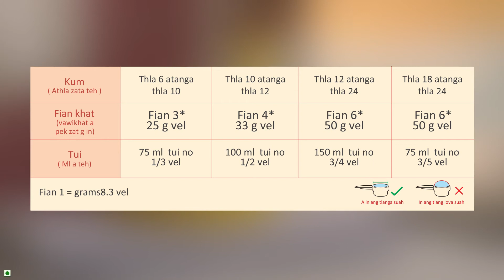How to Prepare CERELAC | Method of Preparation – Mizo